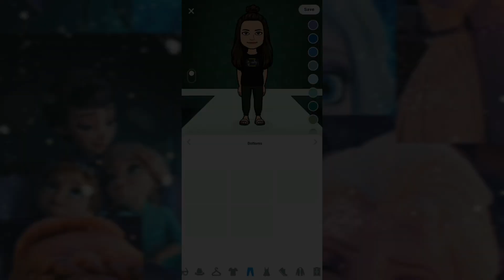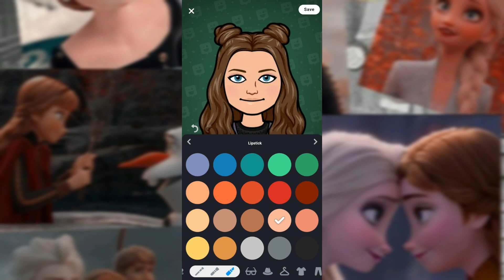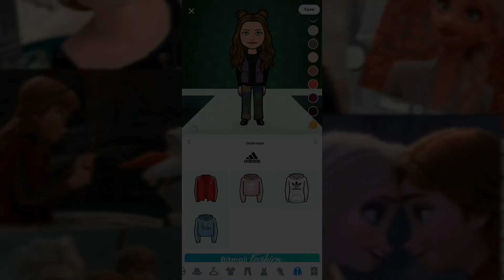Elsa and Anna Cosplay - Elsa - Anna - Frozen - Disney - Bitmoji Fashion | H Square Cosplay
elsa and Anna are sisters in Frozen , animated movie produced by Disney .

Hi people, I am H square, belongs to Pakistan, I make dressup videos using bitmoji ,inspired by fiction or non fiction characters.